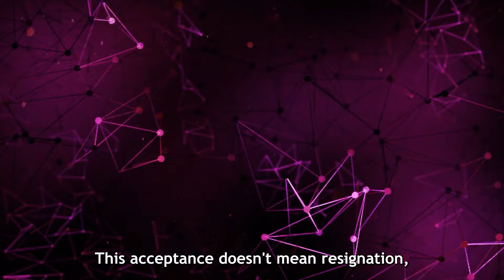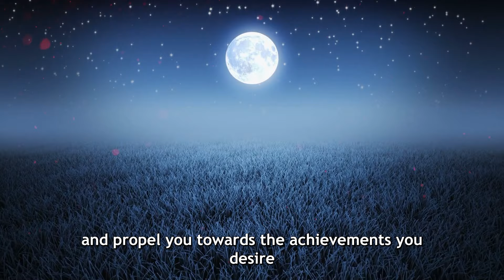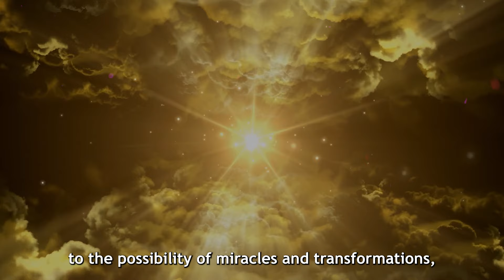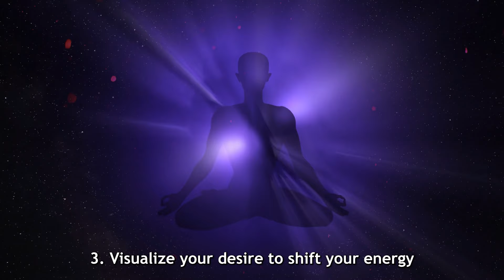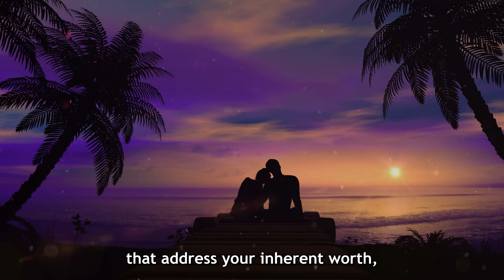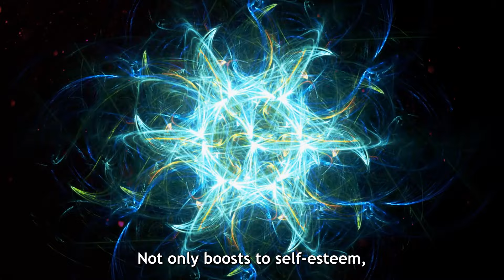Harnessing Your Inner Power 💪 Energize Your Life | Spiritual Awakening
Are you ready to unlock the secrets of Harnessing Your Inner Power and Energize Your Life? Dive into a world where spiritual awakening isn’t just a concept but a tangible experience accessible to you. This video is your invitation to a better life—a life where your inner strength shines, and your spiritual growth knows no bounds.

In this powerful guide, we reveal time-honored spiritual tips and practical strategies for self-realization. You'll learn the art of manifesting your dreams and awakening inner strength to ignite your inner power. Embrace the awakening process with open arms and discover mindfulness techniques that harness the wisdom of your subconscious mind.

Explore our Better Life store for resources that fuel your journey

By tapping into the energy that flows within us, you'll spark a revolution in your life—one of vital energy, profound peace, and boundless joy. Start your day with a clear intention and breath deeply into the realm of infinite potential.